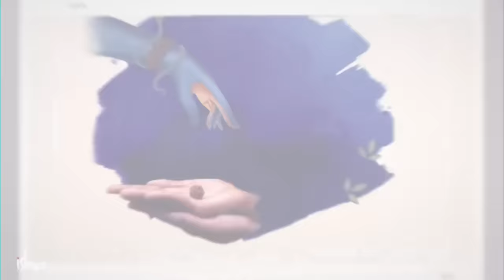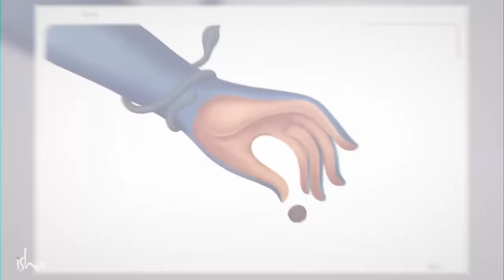Как защитить себя от негативного воздействия окружающих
Садхгуру говорит о благоприятном воздействии семян Рудракши на различные аспекты нашей жизни и о том, как мы можем использовать его в повседневной жизни и в путешествиях.